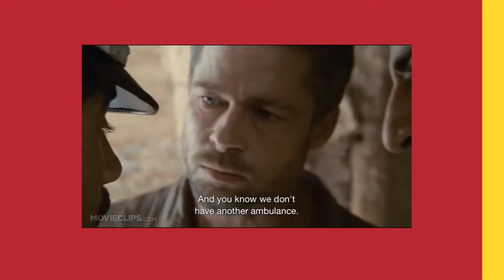"Mi película favorita" - A2/B1 - Listening (4)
In this video, we will continue improving our listening skills in Spanish and in the meantime, learning new vocabulary ;)